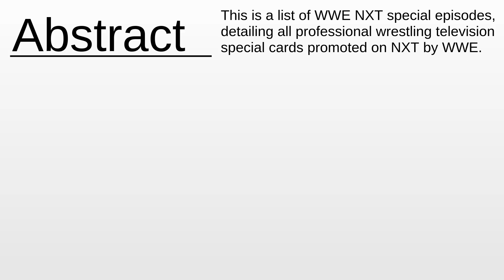List of WWE NXT special episodes As Fast As Possible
List of WWE NXT special episodes - This video aims to inform about: List of WWE NXT special episodes

Content:
0:00:00 Abstract
0:00:17 About the project

Please provide your feedback on the comments section:
Thanks!
My consultancy: Machine Learning & Automation